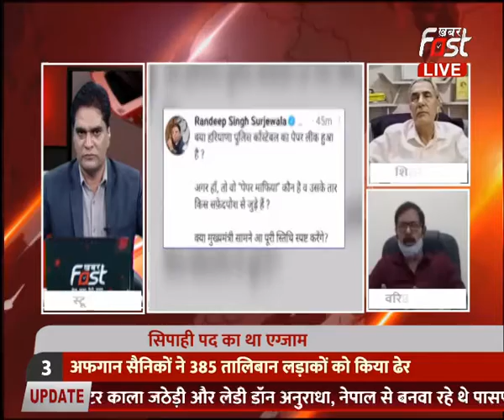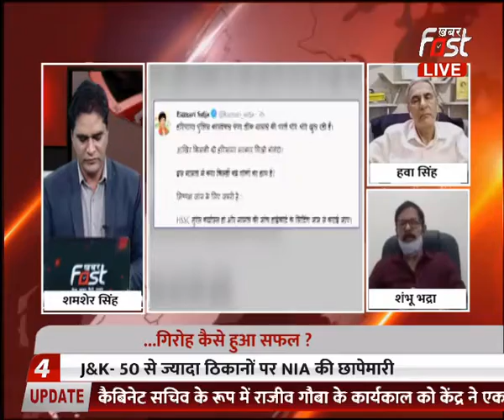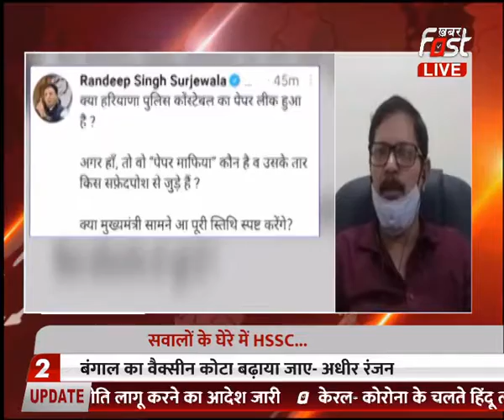सिस्टम वीक...पेपर लीक...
सिस्टम कब होगा ठीक ?
सिपाही पद का था एग्जाम